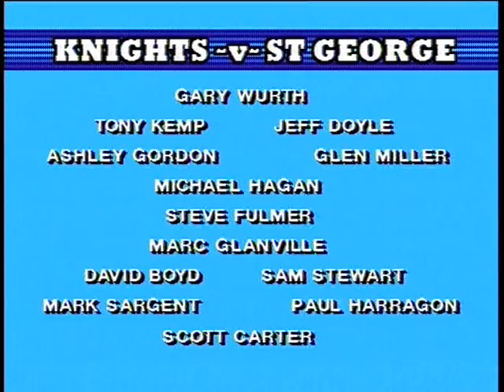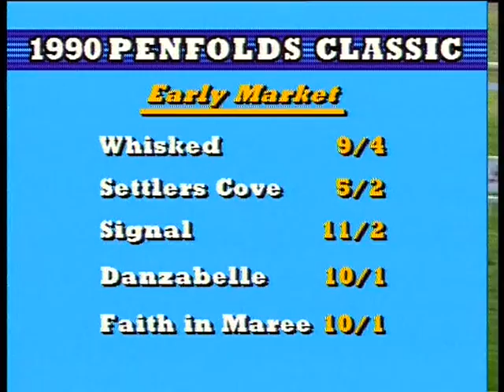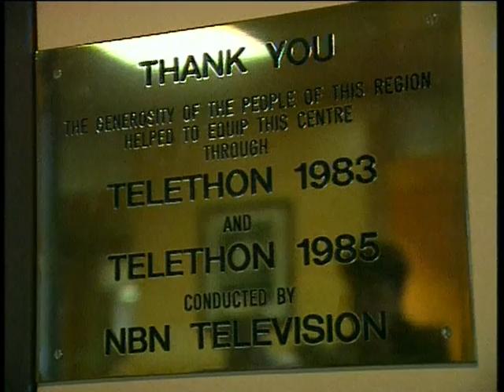8B 48 News item NBN Television 1990